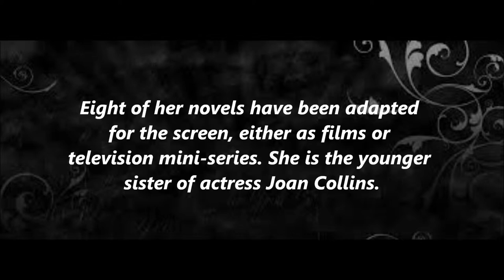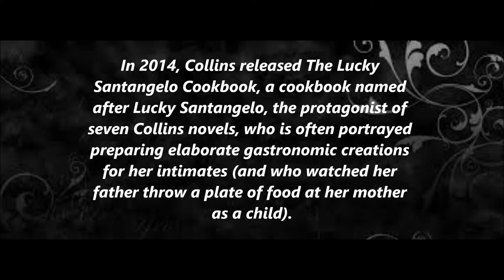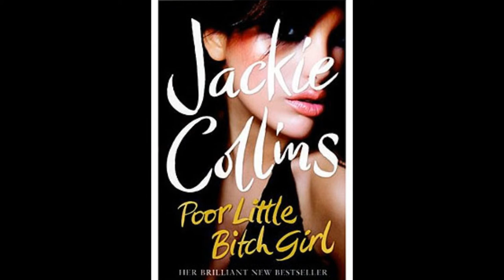--Paperback Writers--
Jackie Collins,highly succesfull English novelist.